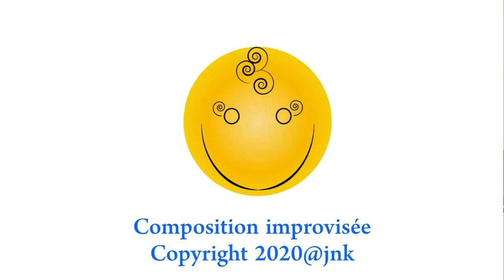A Manava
Petite chanson tahitienne pour une fille exceptionnelle. Improvisation lors du cours de Ukulélé Polynésien.